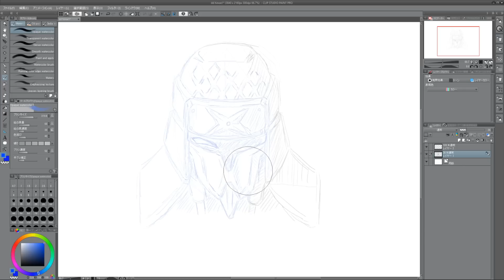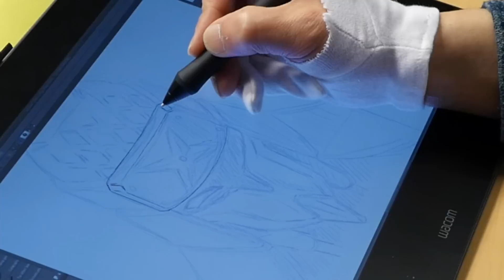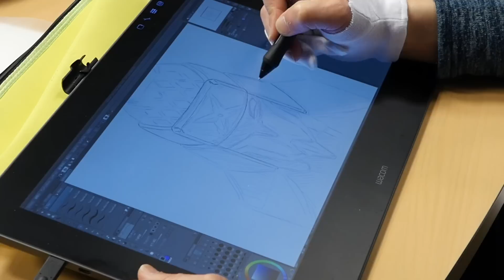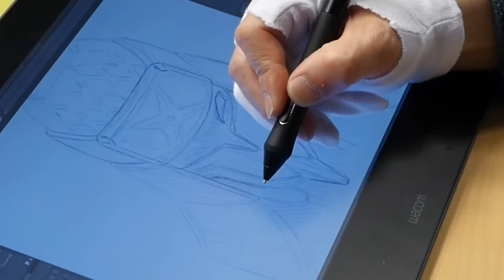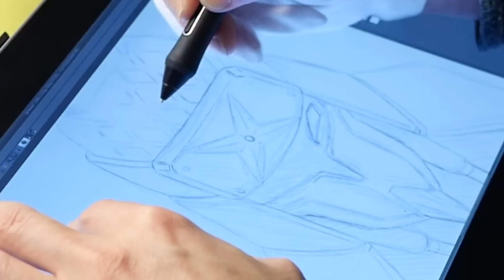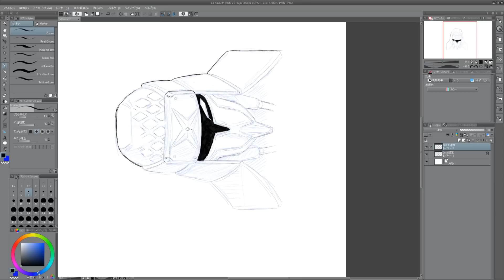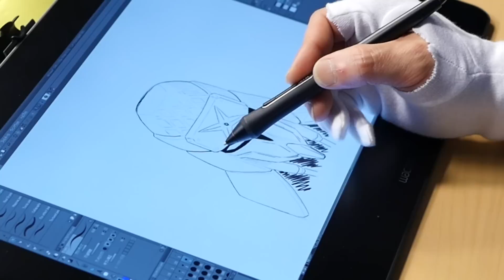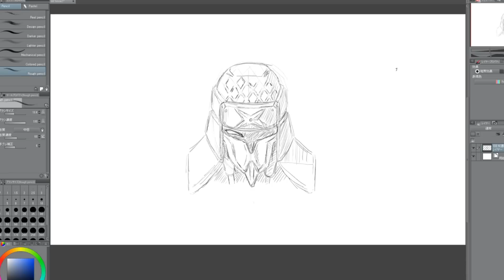Wacom Cintiq Pro 16" - Ninja Robot LINE ART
Japanese Pro Animator Hinoe tries out the new Wacom Cintiq Pro 16"! He never uses digital tools like pen displays or tablets at work so let's ask him what he thinks of it Wacom's latest range of drawing pen display!